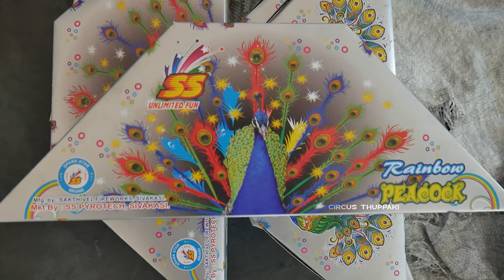Peacock Firecracker | An Elegant Multi-Color Cracker Manufacturing Process in Fireworks Factory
A unique cracker that is known for its peacock feather-like display with vibrant colors. The cracker is produced in such a way that it gives you a peacock feather-like illusion.
This production process occurs in a factory at 'Sivakasi' in Tamil Nadu known for its huge-scale firecracker production.